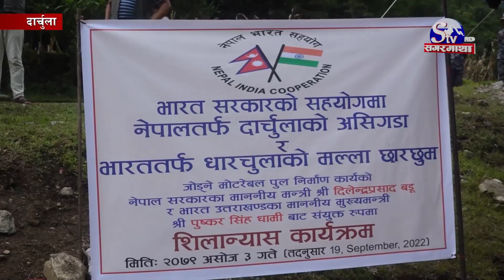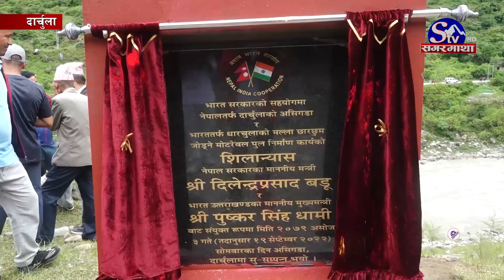दार्चुलामा मोटरेबल पुलको शिलान्यास | Sagarmatha Report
दार्चुलामा नेपाल–भारत जोड्ने पक्की पुलको  शिलान्यास गरिएको छ । दार्चुलाको महाकाली नगरपालिका–८ असिगडा र भारततर्फ पिथौरागढ जिल्लाको धार्चुला बलुवाकोट नजिकको मल्ला छारछुम जोड्ने महाकाली नदीमाथि पक्कीपुलको शिलान्यास गरिएको हो ।